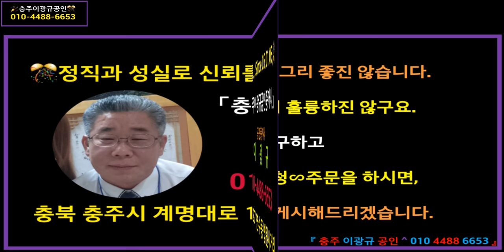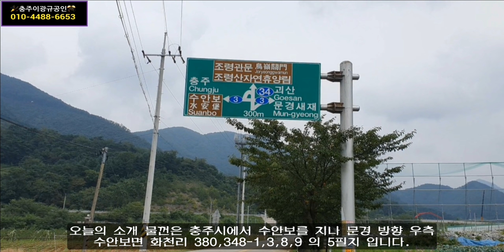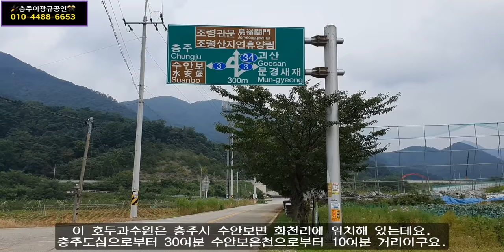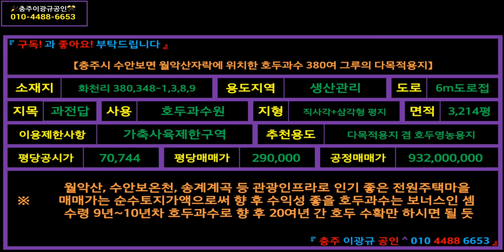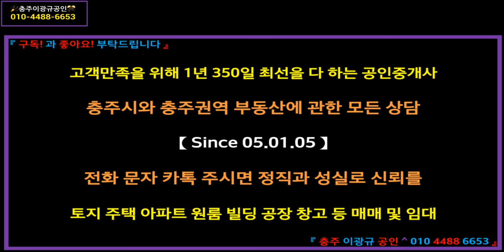[부동산] 호두과수원 이광규169] 충주시 수안보면 화천리 월악산자락 지형지세 편안한 마을 4면 도로접 완전 평지 3,214평 + 호두나무 380그루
【충주시 수안보면 월악산자락에 위치한 호두과수 380여 그루의 다목적용지】
소재지: 화천리 380,348-1,3,8,9
용도지역: 생산관리
도로: 6m도로접
지목: 과전답
사용: 호두과수원
지형: 직사각+삼각형 평지
면적: 3,214평
이용제한사항: 가축사육제한구역
추천용도: 다목적용지 겸 호두영농용지
평당공시가: 70,744
평당매매가: 290,000
공정매매가: 932,000,000
※ "월악산, 수안보온천, 송계계곡 등 관광인프라로 인기 좋은 전원주택마을
매매가는 순수토지가액으로써 향 후 수익성 좋을 호두과수는 보너스인 셈
수령 9년~10년차 호두과수로 향 후 20여년 간 호두 수확만 하시면 될 듯"